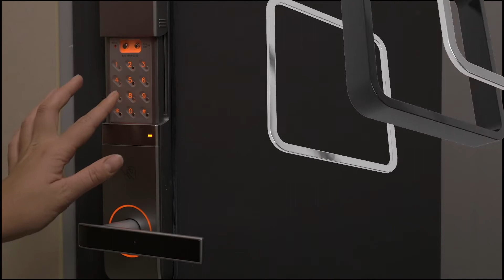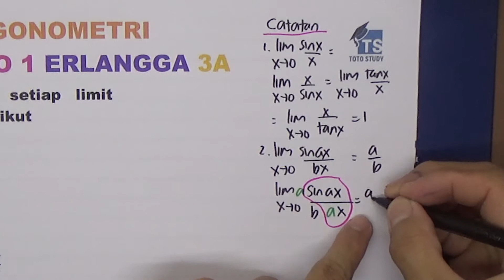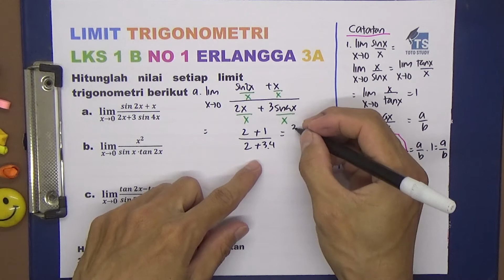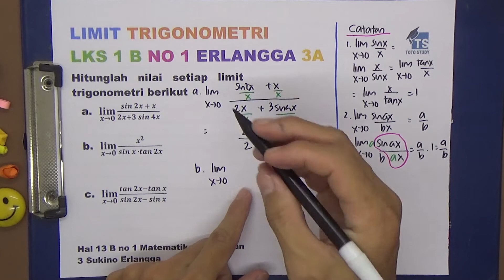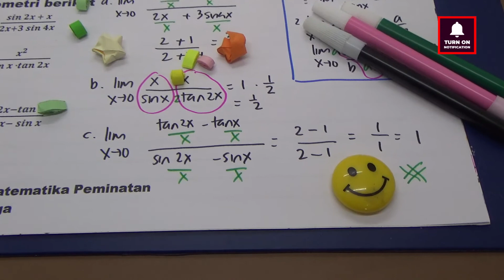Limit Trigonometri LKS 1 B no 1 Erlangga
LIMIT TRIGONOMETRI
LKS 1 B NO 1 ERLANGGA 3A
Hitunglah nilai setiap limit trigonometri berikut
 (lim)┬(x→0)⁡〖(sin 2x + x)/(2x+3 sin 4x)〗

 (lim)┬(x→0)⁡〖x^2/(sin x ∙tan 2x)〗

 (lim)┬(x→0)⁡〖(tan 2x-tan x)/(sin 2x- sin x)〗

Hal 13 B no 1 Matematika Peminatan 3 Sukino Erlangga

Softwares :
Adobe Premiere Pro
Adobe Photoshop